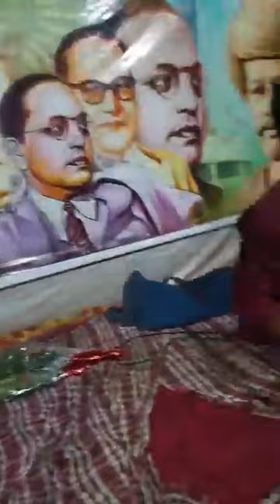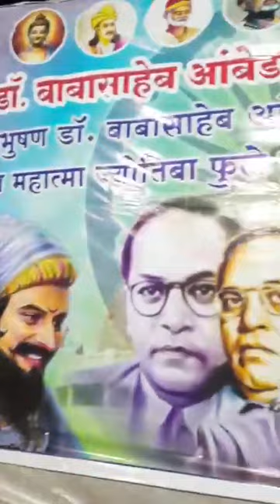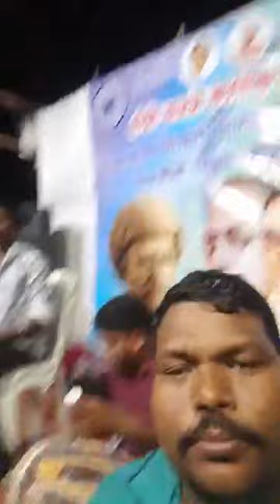यवतमाळ program redam